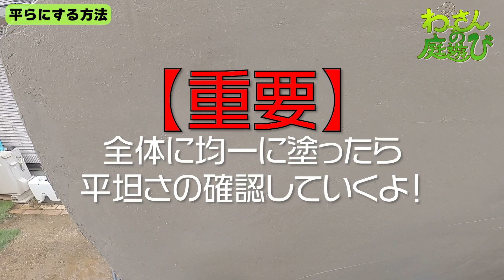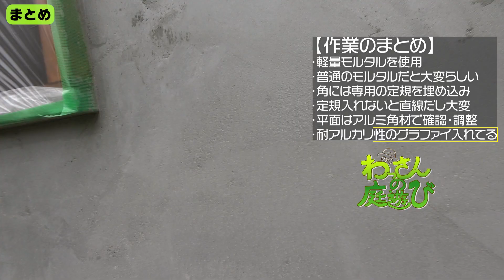【小屋DIY】外壁をモルタル左官してみた♯18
無印良品的な小屋を目指すんじゃ！今回は軽量モルタルを塗るよ！一回塗るだけで地獄なのに2度塗り！素人が手練りして左官で仕上げていきます。